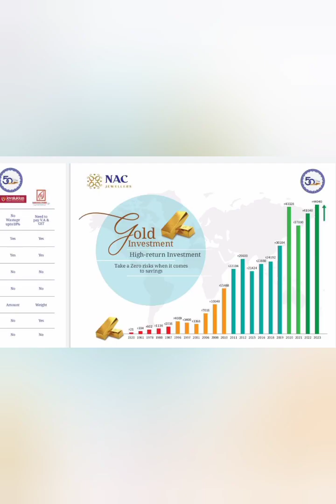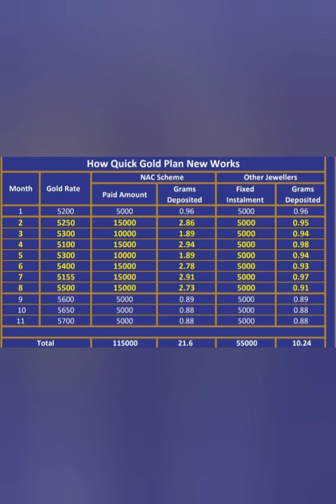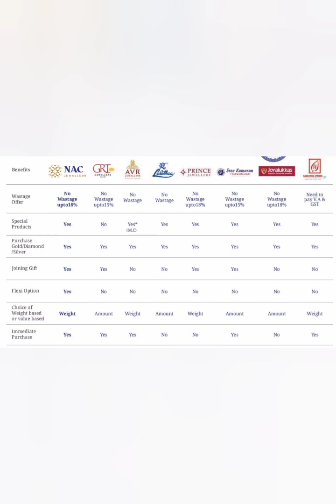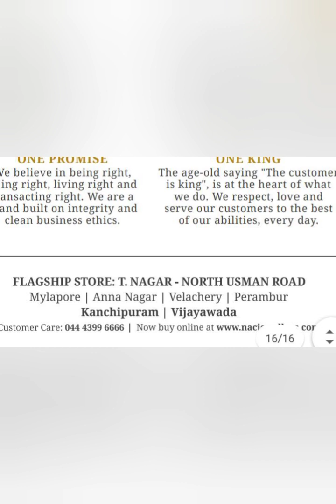Nac New Gold Chit full details/New Benifit😍/Nac Gifts/other jewellery goldchit vs NAC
hello dears
today I shared a nac gold jewellery chit scheme with new benifits and gift details